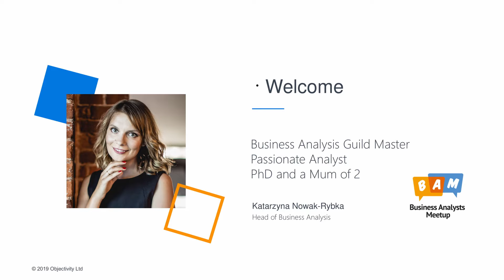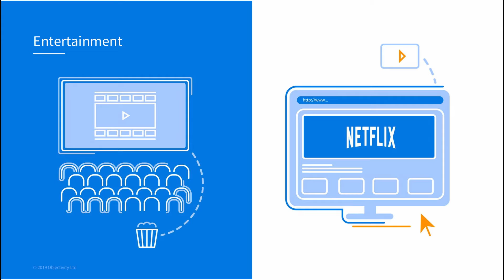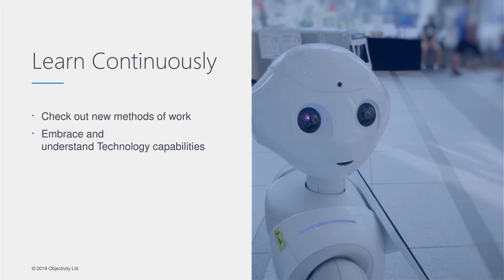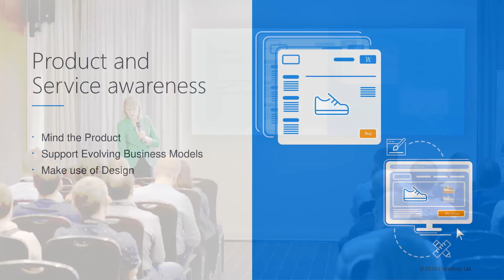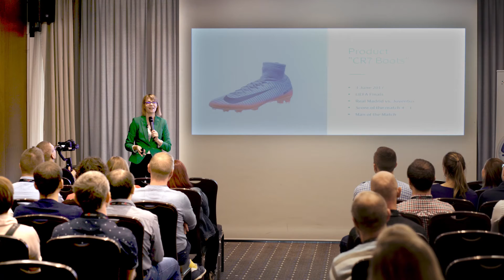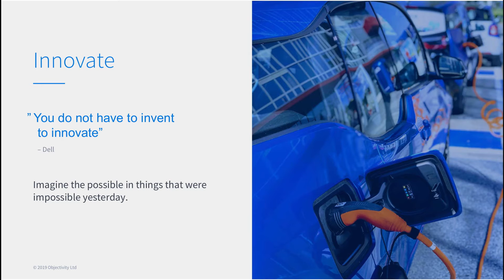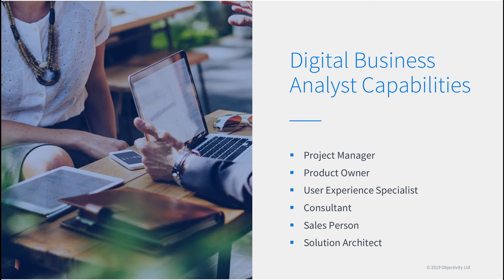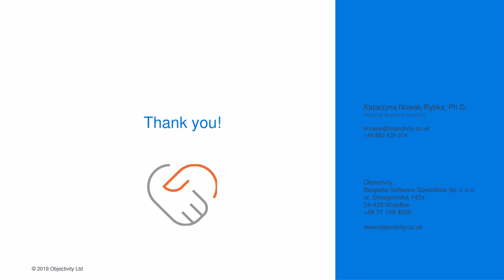Katarzyna Nowak-Rybka - Why will today's BA become extinct?